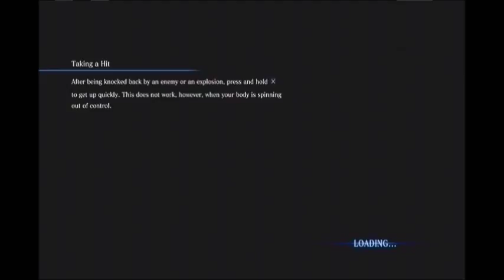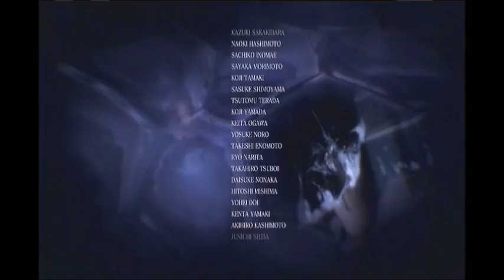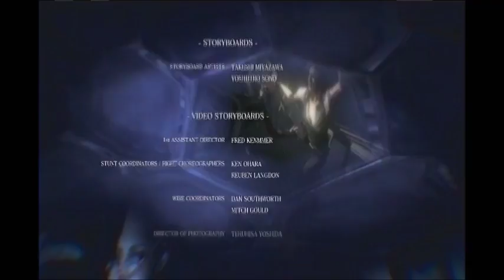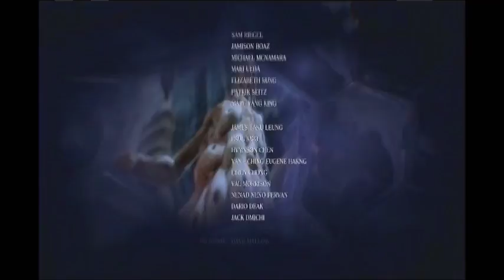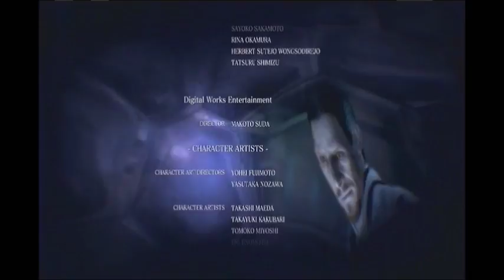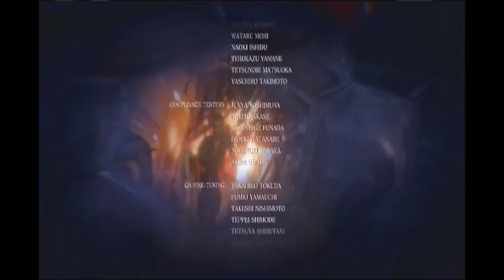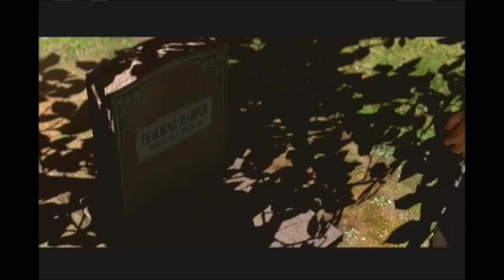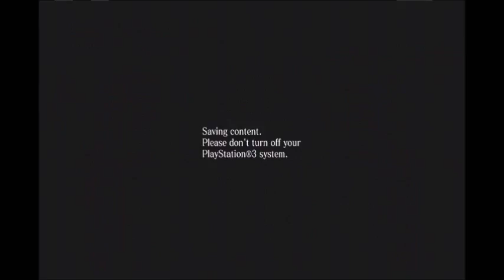Let's Play Resident Evil 6 Part 20 [Leon] It Doesn't End!